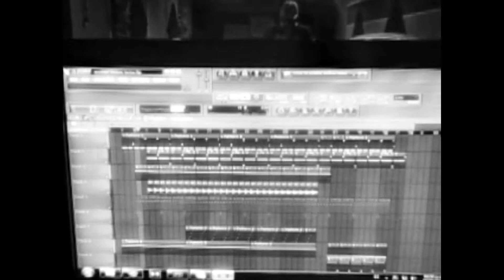Wuilder - Falsos Elogios [ prod By Whm Randhe ] ''Preview''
Wuilder - Falsos Elogios [ prod By Whm Randhe ] ''Preview'' Wuilder - Falsos Elogios [ prod By Whm Randhe ] ''Preview'' Wuilder - Falsos Elogios [ prod By Whm Randhe ] ''Preview'' Wuilder - Falsos Elogios [ prod By Whm Randhe ] ''Preview''